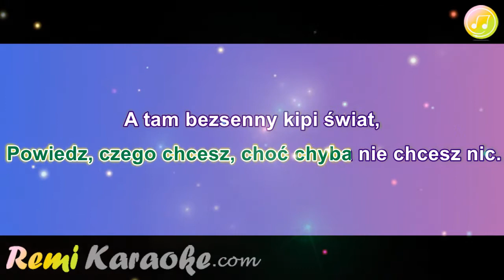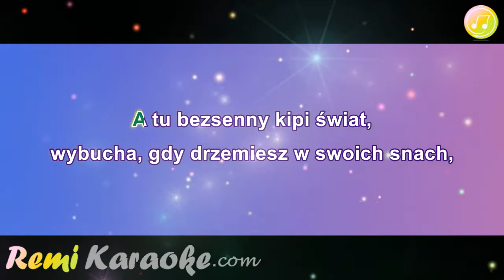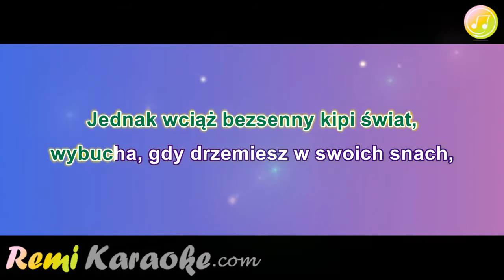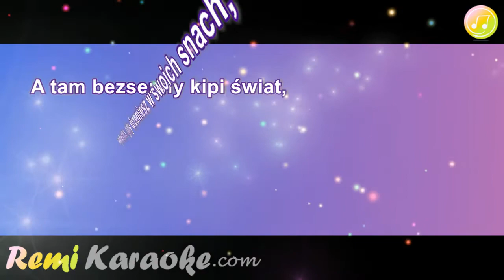Marcin Rozynek - Nastepny bedziesz ty (karaoke - RemiKaraoke.com)